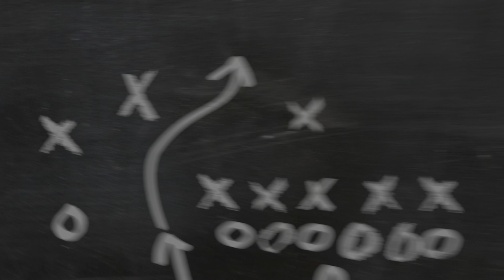PERSOALAN MINGGU INI EPISOD 12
Persoalan minggu ini seperti biasa menjawab persoalan yang bermain di fikiran.
RATIO CHAIN CLEANER 500ML
RM 28.00 ONLY
RATIO BLUE DRIP CHAIN LUBE 120ML
RM 40.00 ONLY
COMBO SET
RATIO CHAIN CLEANER AND RATIO BLUE DRIP
RM 68.00 ONLY